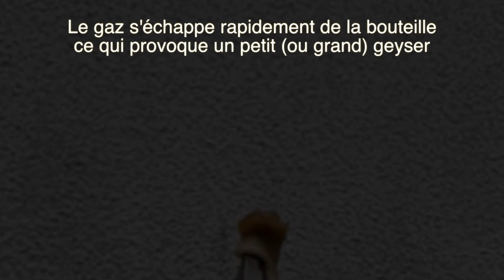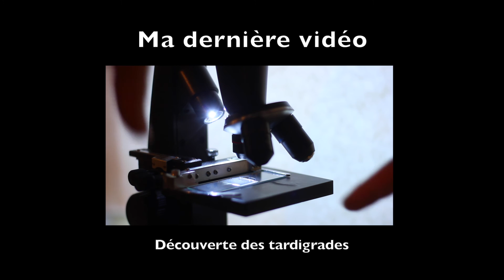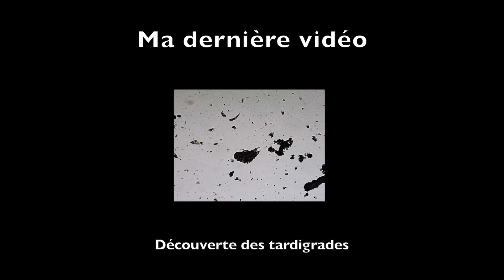REACTIONS CHIMIQUES DU COCA-COLA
Découvrons ensemble les réactions chimiques du Coca-Cola ainsi que leurs explications... Mentos, lait, eau de javel...